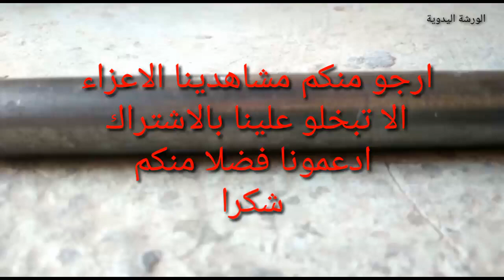Amazing and exciting idea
مرحبا بكم في قناة الورشة اليدوية ادعمونا بالاشتراك